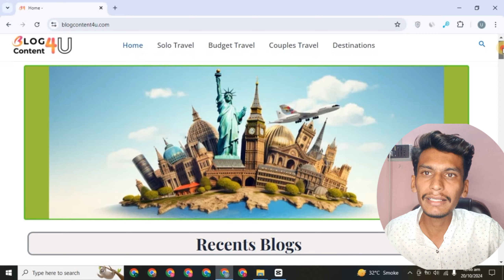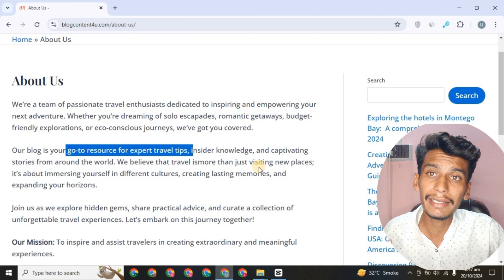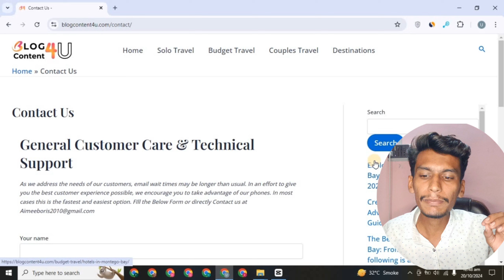Mistakes!Why Website Rejected by Google AdSense?| Guarantee AdSense approval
In this video I fully Explained HOW to optimize your website for Google adsense approval Fast.

The first thing is User Experience of the website it's Very important step.

Google AdSense always Prefer those sites which has Better user experience.

And Second point is to Write content for Google adsense approval.

Follow these points and am sure if you will work with consistency then You can get Adsense Approval fast.

Low vlaue Content solution
 Policy violation solution
Traffic for Adsense Approval
Adsense Approval without traffic